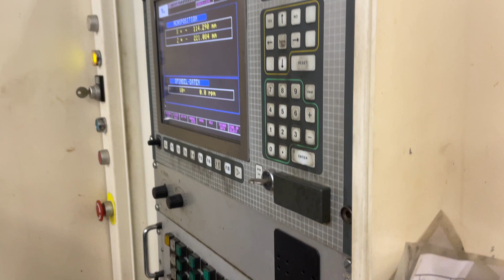MET.411 Tschudin Grinding machine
MET.411 Tschudin Grinding machine for sale